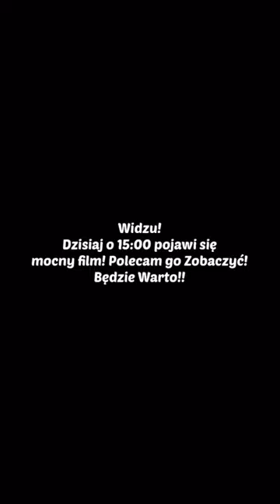Bożydar opowiada żart o blondynce…